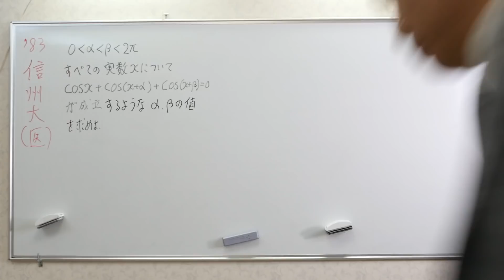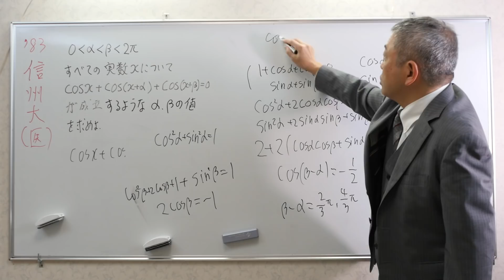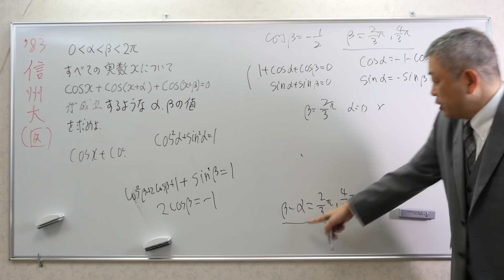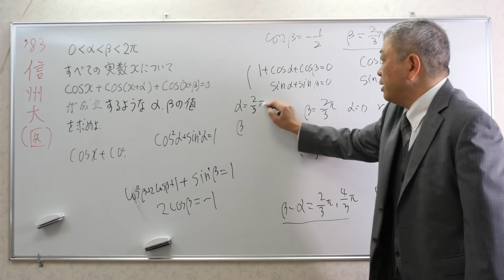信州大 三角関数 高校数学 Mathematics Japanese university entrance exam